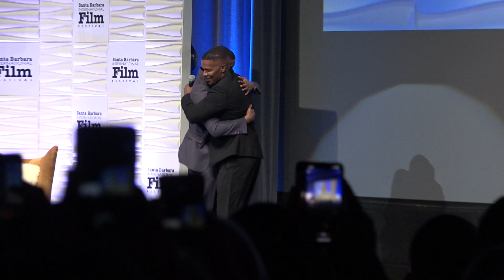SBIFF 2019 - Cinema Vanguard Award - Michael B. Jordan's Future & Jamie Foxx Awards Presentation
The 2019 Cinema Vanguard Award presented by Belvedere Vodka is awarded to Michael B. Jordan at the Arlington Theatre. Guest appearance by Jamie Foxx.

The Cinema Vanguard Award recognizes actors who have forged their own path, taking artistic risks and making a significant and unique contribution to film.